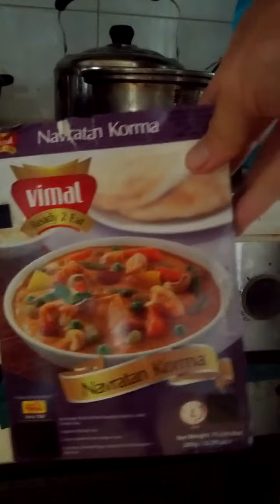Halal Curry-13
Sat 8th Aug 2020(AH 1441 Dhul-Hijjah).
I cooked this Navratan Korma Indian curries as a breakfast during laundry & burning Ramune bottles.